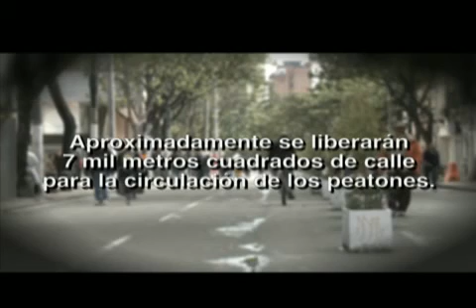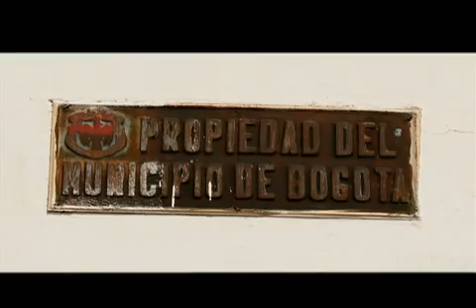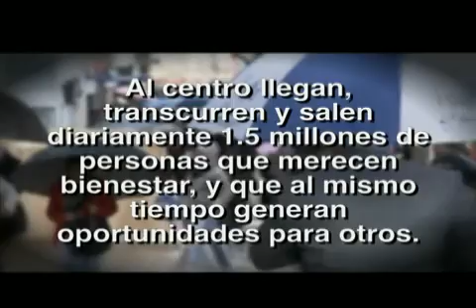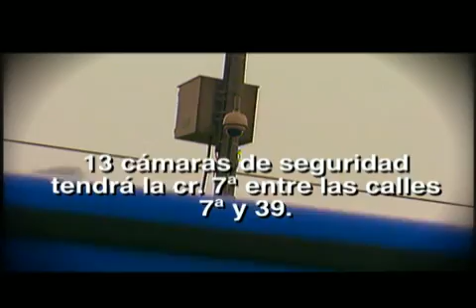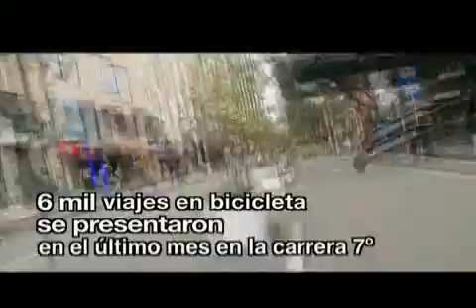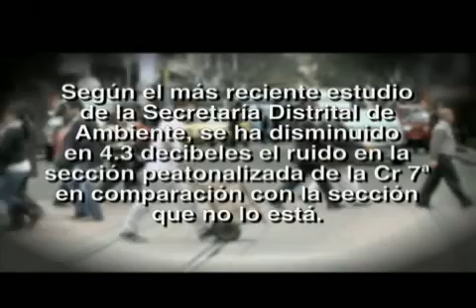IPES parte 01domingo